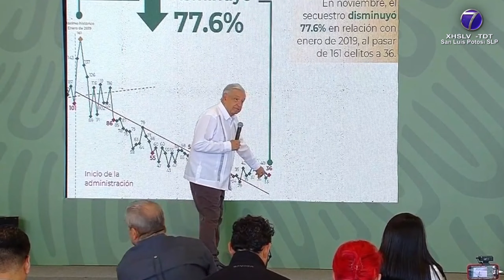Economista pronostica un panorama difícil para México con la llegada de Donald Trump a la ...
Economista pronostica un panorama difícil para México con la llegada de Donald Trump a la presidencia de los Estados Unidos

SLP.- El economista Mario Di Costanzo estuvo en San Luis Potosí en donde dictó una conferencia en materia de política y economía.

En entrevista comentó que la llegada de Donald Trump nuevamente a la presidencia prende las alertas en la relación bilateral México-Estados Unidos.

Asimismo, destacó también que en el tratado entre México-Estados Unidos y Canadá se han cometido violaciones en este acuerdo.

El político y economista afirmó que el expresidente Andrés Manuel López Obrador dejó al país endeudado al decir también que en el último mes de su mandato, se perdieron miles de empleos.

En más temas de economía Mario Di Costanzo señaló que México ha perdido su autosuficiencia alimentaria y que además, el cobro de derecho de piso a productores por parte del crimen organizado, está haciendo un gran daño al país además de que afecta a la economía de las familias mexicanas.

Reiteró que con la llegada de Donald Trump nuevamente a la presidencia se vislumbra un panorama difícil para México.